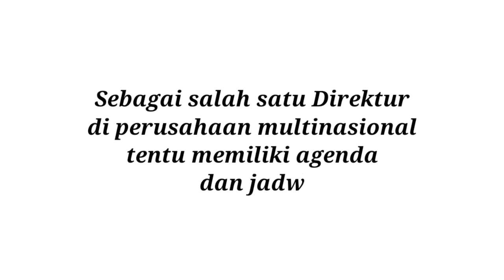ALUMNI BICARA: Direktur PT. SMELTING, Pascasarjana UNAIR melahirkan Praktisi berbasis Akademik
ALUMNI BICARA:
Ir. Irjuniawan P. Radjamin yang juga merupakan Direktur Komersil dan Pengembangan di perusahaan industri multinasional yaitu PT. SMELTING.

Pak Wawan sapaan akrab beliau, menjadi bagian dari wisuda Universitas Airlangga ke 224, dirinya tercatat sebagai wisudawan dari program studi Magister Pengembangan Sumber Daya Manusia.

Baginya berkuliah di Sekolah Pascasarjana Universitas Airlangga adalah pilihan tepat, dengan keilmuan yang multidisiplin akan membuat praktisi seperti dirinya tidak hanya otodidak akan tetapi berbasis akademik sehingga memiliki kekayaan sudut pandang dalam mencari solusi permasalahan.